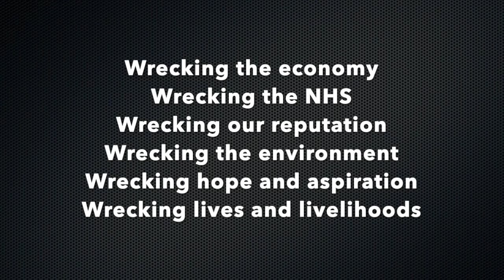Wrecking Ball - Liz Truss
Wrecking the economy
Wrecking the NHS
Wrecking our international reputation
Wrecking the environment
Wrecking hope and aspiration
Wrecking the rule of law
Wrecking lives and livelihoods

Buy our books on Brexit and Rejoining the EU out